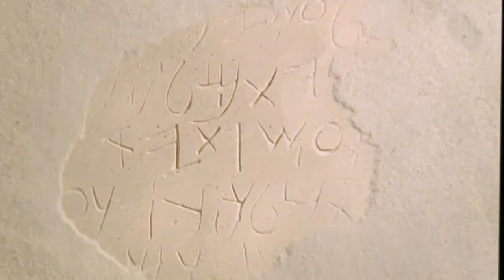JESUS, (Turkish), The Beginning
Bunun hakkında daha fazla öğrenmeyi arzu eder miydin?
View the full length movie for free A docudrama on the life of Jesus Christ based on the Gospel of Luke, JESUS has been translated into more than 1,000 languages since its 1979 release. It remains the most translated and viewed film in history.